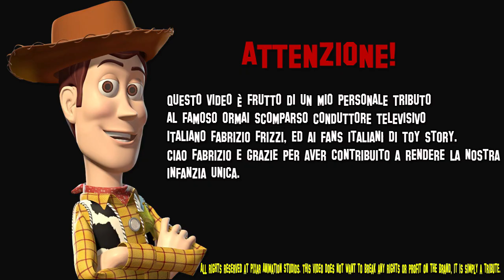Toy Story 4 TRAILER Con Voce di Fabrizio Frizzi!!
Un mio piccolo tributo al grande Fabrizio ed a tutti i fans di Toy Story Italiani!